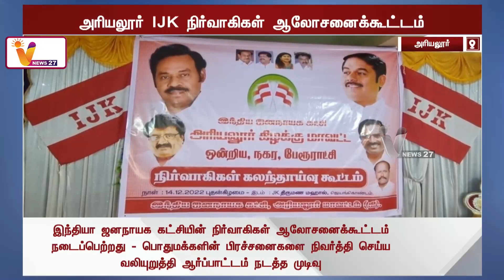அரியலூர் IJK நிர்வாகிகள் ஆலோசனைக்கூட்டம் | Ariyalur